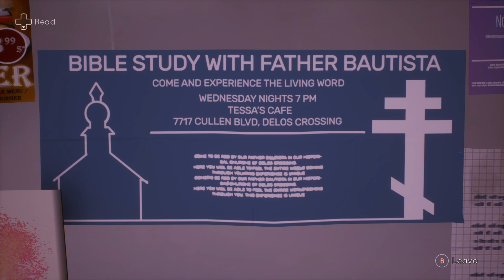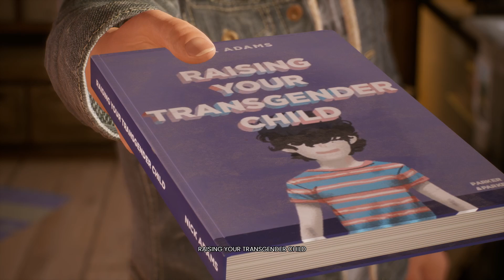That's not how I remember it - Tell Me Why: Chapter 1 #8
We go into the store to get some supplies and before leaving we meet Tessa but she isn't saying much.